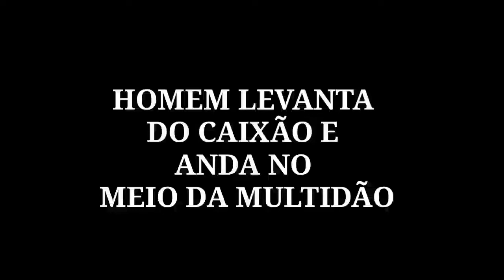HOM LEVANTA DO CAIXÃO EM VELORIO E SAI ANDANDO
Esse vídeo mostraum homem que estaria morto e de repente ao ser invocado o nome de Deus por um suposto líder religioso O morto se levanta do caixão e sai andando normalmente no meio